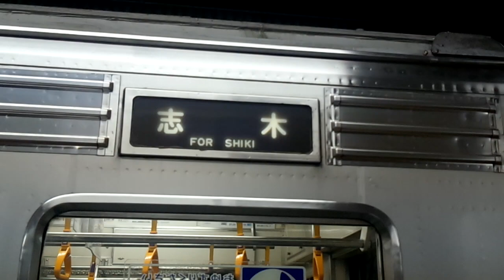東武東上線 9000系「9101f」幕回し